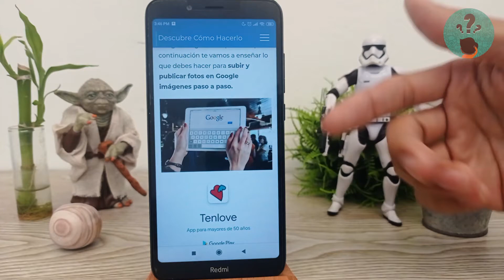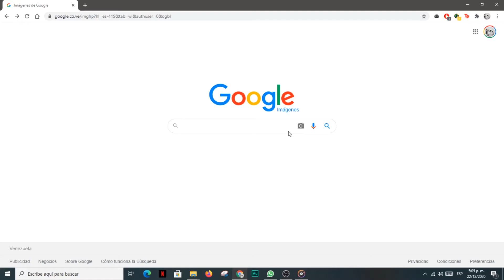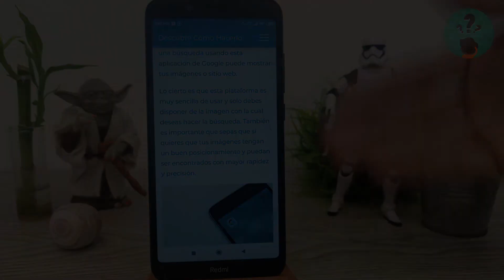Cómo Subir y Publicar Fotos a Google Imágenes para Búsquedas en Internet, paso a paso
En este video descubre Cómo Subir y Publicar Fotos a Google Imágenes para Búsquedas en Internet, paso a paso. En el Canal Descubre Cómo Hacerlo encontrarás el mejor contenido. ¡No te lo puedes perder!